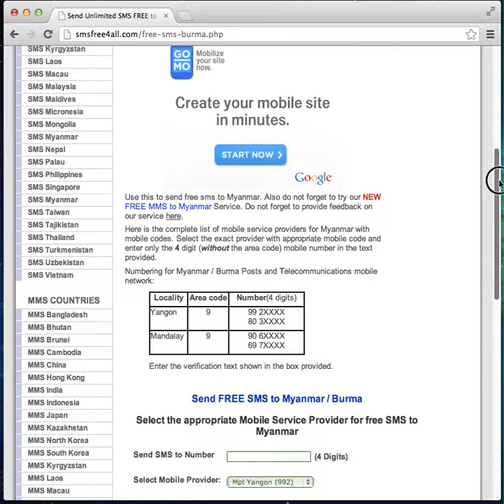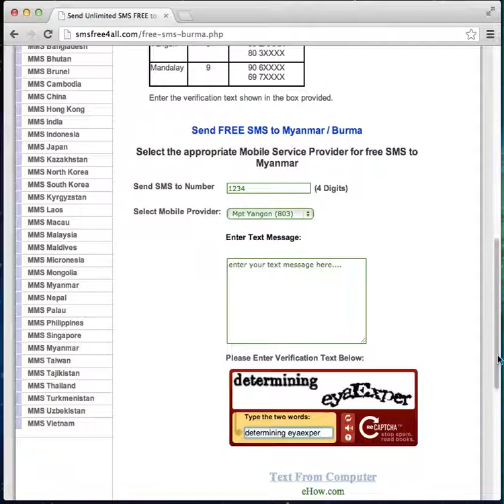How to Send Free SMS to Burma - Free Text Burma